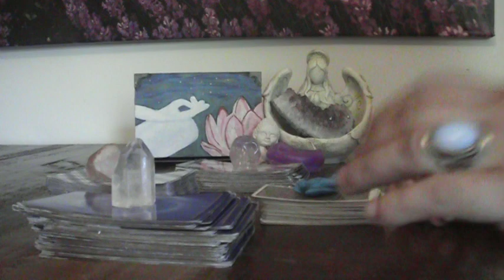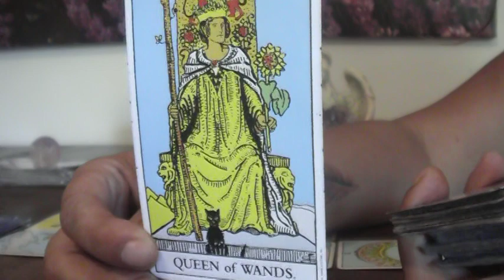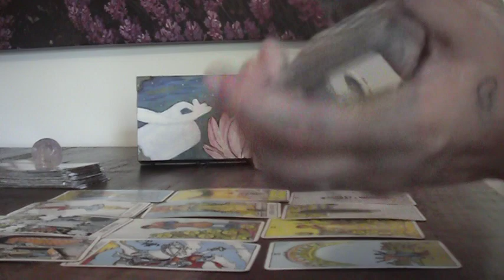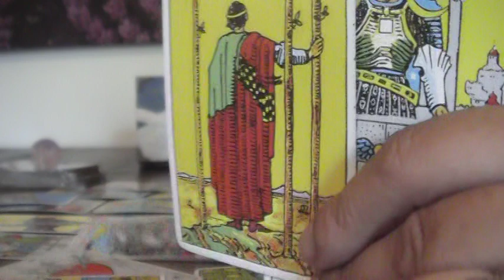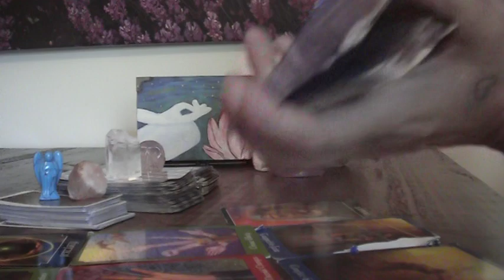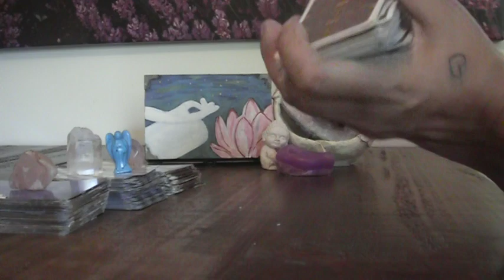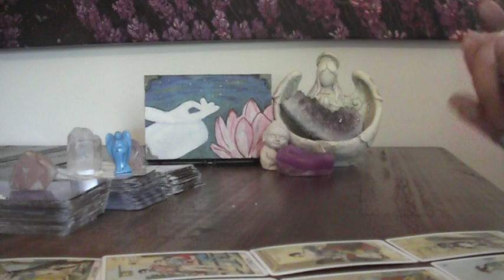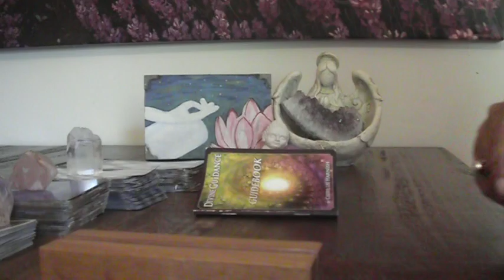CANCER OCT. 1st to OCT.15th . Reading for Couples , Singles , Dating and General Readings .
Medium and Psychic . Channeling through Tarot and Oracle Cards with Angels and Spirit .